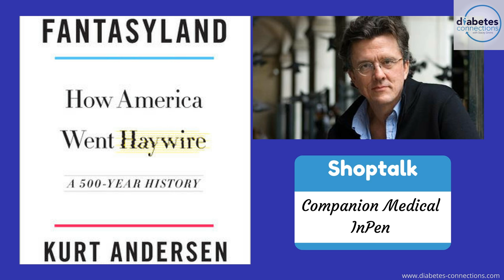"Fantasyland" Author Kurt Andersen / Introducing InPen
Best-selling author and radio host Kurt Anderson is out with a blockbuster book, "Fantasyland, How America Went Haywire, a 500 year history." You may have seen him on the cover of The Atlantic Magazine and all over cable news this month. But you may not know he lives with type 1 diabetes.

 Stacey and Kurt talk about Fantasyland, as well as his other books like the fictional True Believers, where the main character has type 1.

 Our Community Connection calls attention to the heroes of the T1D relief efforts in Texas after Hurricane Harvey (Listen to our full episode here and find links to help/information)

 In Shoptalk this week, hear about a brand new product. It's called InPen and it aims to give people who use shots the same calculations &amp; ease of use as people who use pumps. Stacey talks to Tony Galliani from Companion Medical about the product and the company.

 Get our App and listen to Diabetes Connections wherever you go!

 Click here for iPhone&nbsp; &nbsp; &nbsp;&nbsp;Click here for Android&nbsp;

 &nbsp;